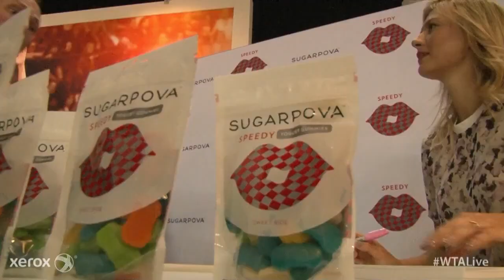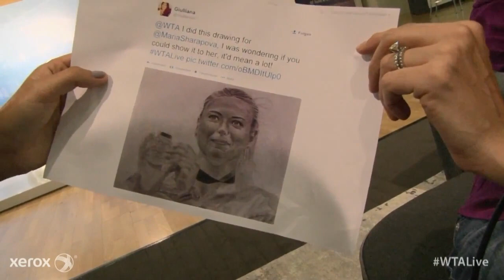Maria Sharapova | WTA Live All Access Hour presented by Xerox | 2014 Porsche Tennis Grand Prix